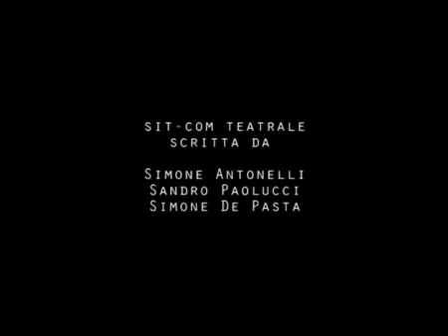Il buono, il brutto e il cretino, la prima sitcom teatrale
Il titolo è già tutto un programma ma al contrario di quella che potrebbe essere la prima impressione allude solo nel titolo al famoso film di Sergio Leone .Questa commedia è un lavoro comico alla maniera della sit-com televisiva: cioè a brevi episodi che messi insieme formano la struttura di una commedia ma che potrebbero essere, se portati davanti ad una macchina da presa, anche un serial tv;  La terna è semplice: tre giovani ,due poveri in canna ed uno ricco sfondato che non ha conosciuto i suoi genitori, decidono di andare a vivere insieme per essere più liberi; dal primo momento che entrano nell'appartamento alquanto fatiscente, iniziano una serie di disavventure una più esilarante dell'altra ,fino al finale imprevedibile e surreale. Insieme ai tre protagonisti ci sono molti personaggi ,uno più comico dell'altro.
È una commedia moderna,confidenziale, fatta di gag che al limite del paradossale assomigliano comunque molto alla vita di tutti i giorni. Il ritmo è incalzante ed è scandito da battute divertentissime che si susseguono senza soluzione di continuità, dando vita e caratterizzando in maniera esponenziale i personaggi di Marco, il buono, tormentato da una vita vissuta a contatto con i genitori strampalati che qualche problema psicologico devono averglielo causato; Enrico, il brutto ,comunista convinto che fa colazione ascoltando bandiera rossa ma che cede le armi, anche ideologiche, di fronte all'amore; di Andrea, il cretino, superficiale ,donnaiolo e pieno di soldi.